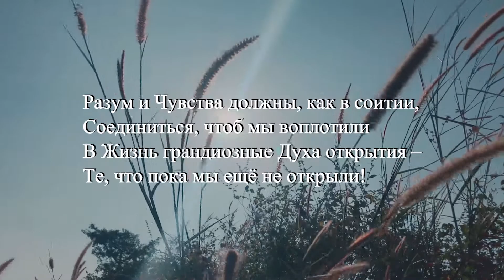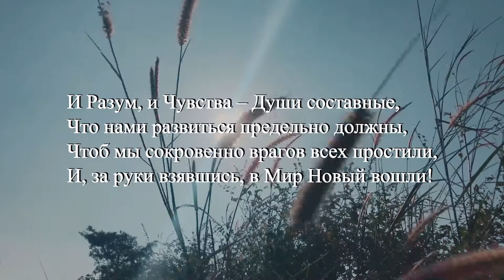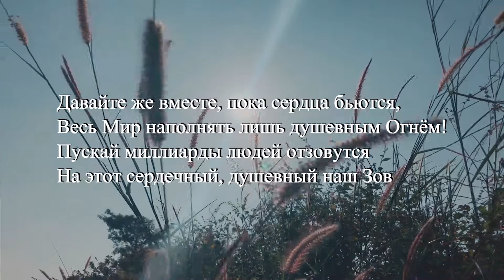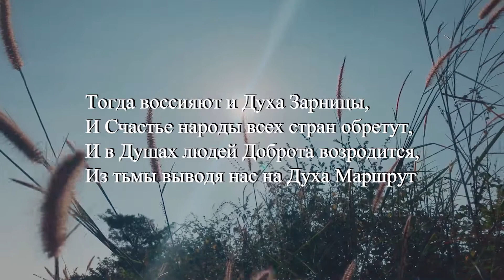Караоке версия песни "Синтез Разума и Чувств провозглашающая"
Кавер-версия на мотив песни «Гимн года молодёжи», муз. Л. Антоновой-Бандровской, автор текста Орис Орис.